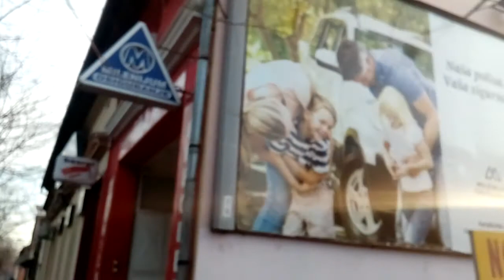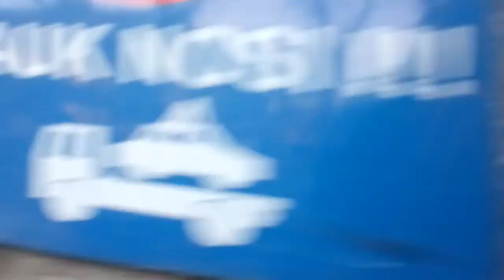Example Subotica City town grad